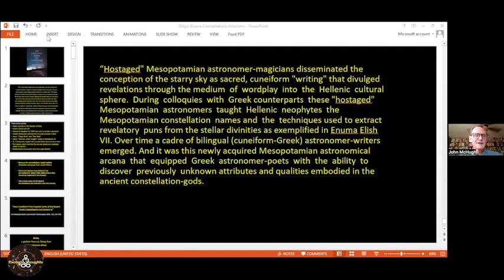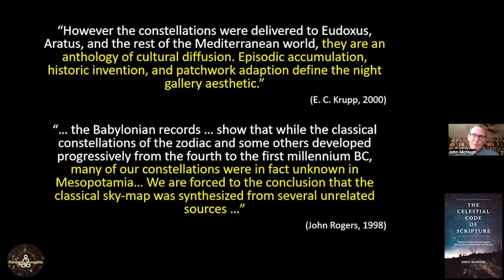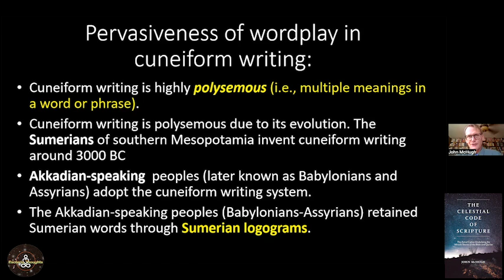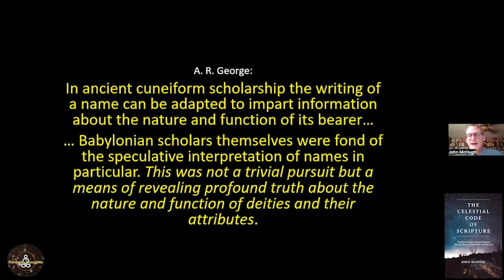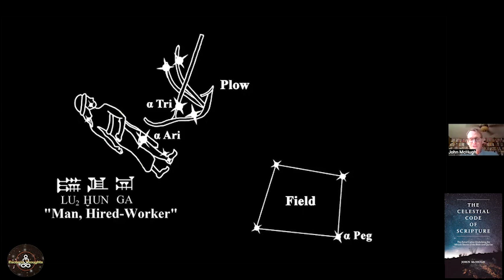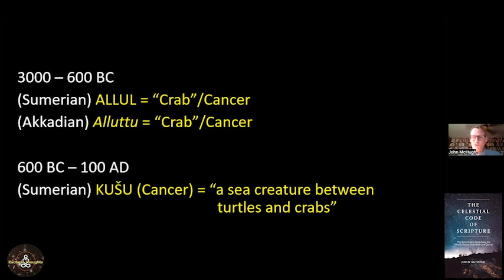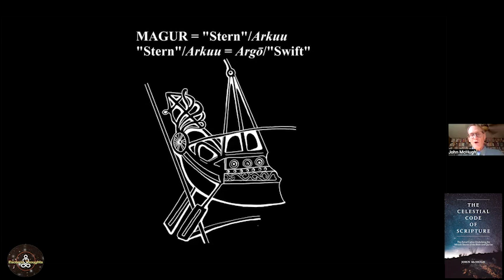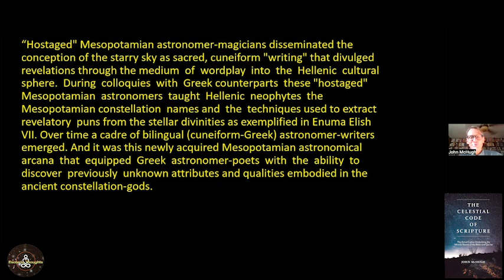Bizarre Constellation Origins | John McHugh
Archaeologist and author John McHugh discusses the reasons behind the bizarre names of the constellations, and their corresponding  patterns.